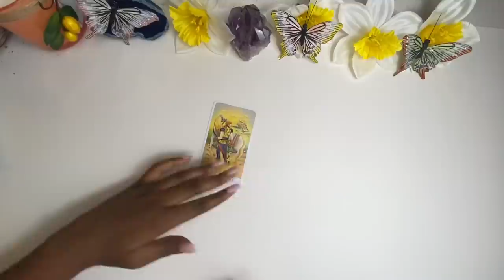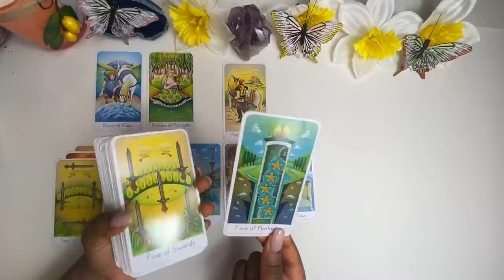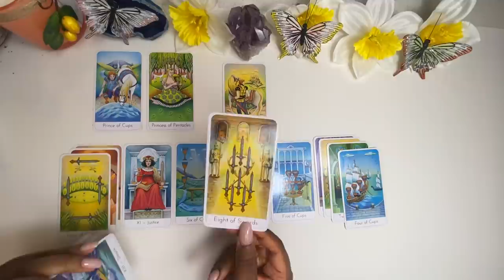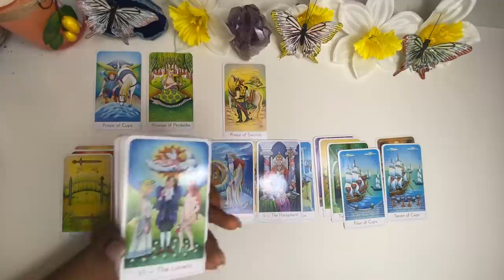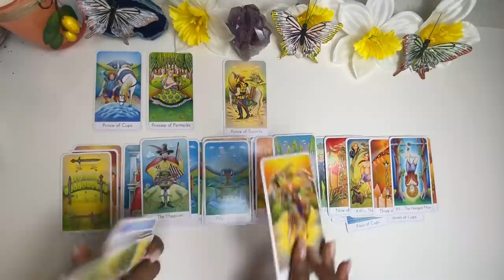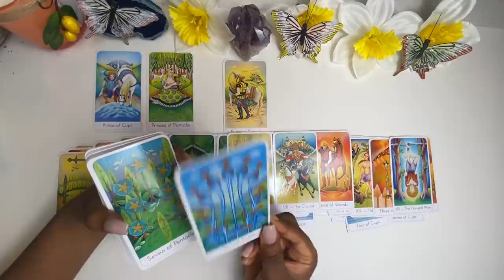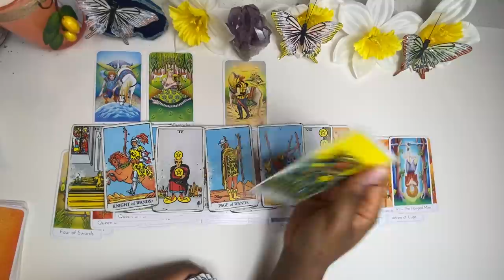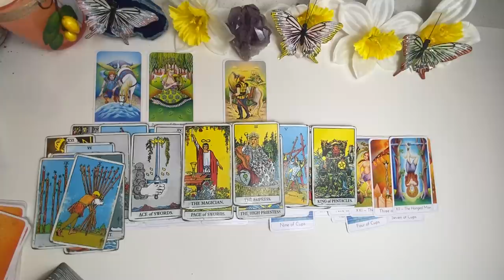A Past Lover Using Mental Magic To Communicate With You. Desperately Want You Back!